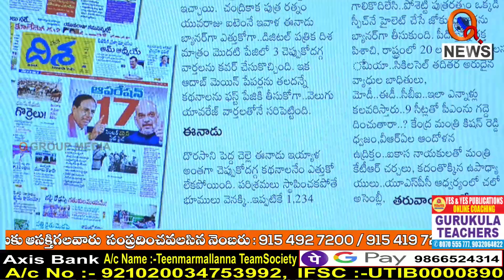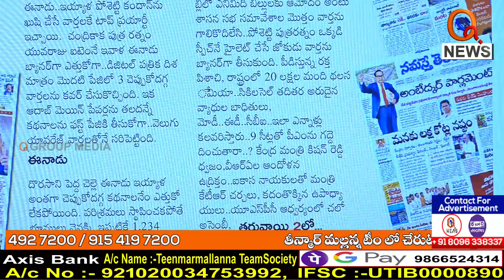పత్రికలు రాసుకొచ్చిన ప్రధాన వార్తలు ఇవే...|| TeenmarMallanna || QNews || QNewsHD